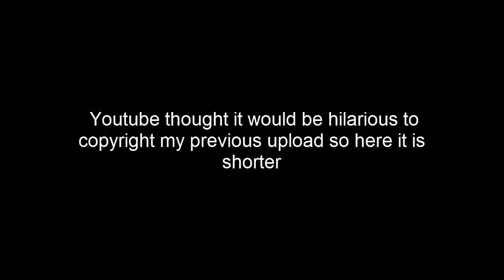"Lean On!" (Meme) (ft. Holiday) (reupload)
it got copyrighted so bleh

FAQ:
what do you use to draw? Paint Tool Sai
What do you edit with? Camtasia
Can we Collab? maybe, but come ask with a plan